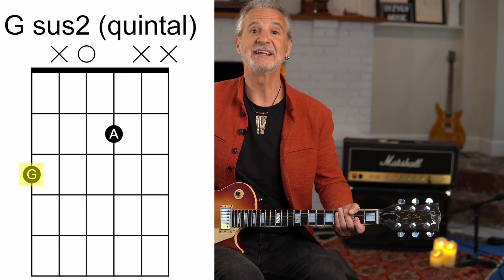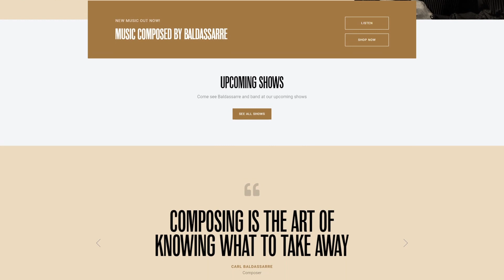Led Zeppelin’s - “Nobody’s Fault but Mine” - Guitar Lesson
In this episode, I break down the great song, “Nobody’s Fault but Mine” as recorded by Led Zeppelin on their 1976 album, Presence. I analyze all the main guitar parts of the song including the guitar solo. This is a must-see video for all Zeppelin fans and guitar players alike.

to learn all about me, my music, and my upcoming shows.

00:00 Intro
01:02 Phaser Guitar Intro
3:37 Intro Chords
4:40 Verse
7:05 Turnaround
7:56 Secret behind Led Zeppelin
8:31 Mystery Chord (Quintal Chord)
10:40 Carl Baldassarre Music
10:58 Guitar Solo
18:14 Chord Inversions
20:50 Ending Riff
23:13 Closing